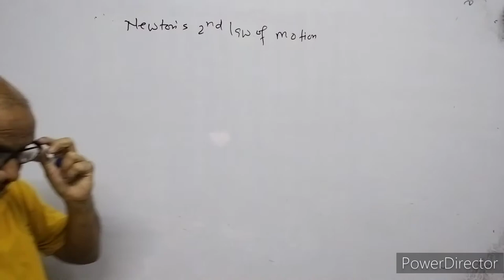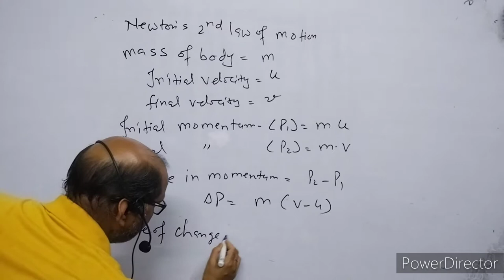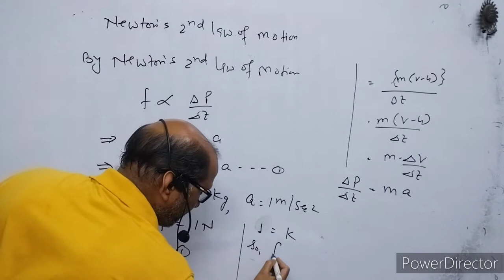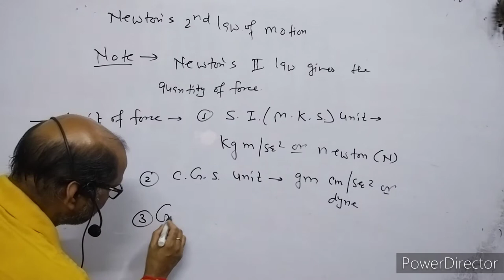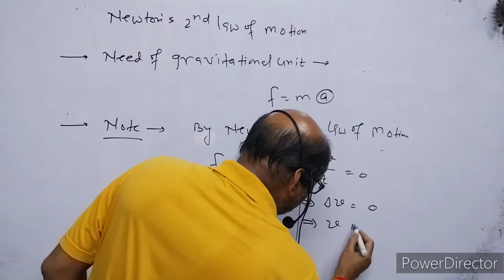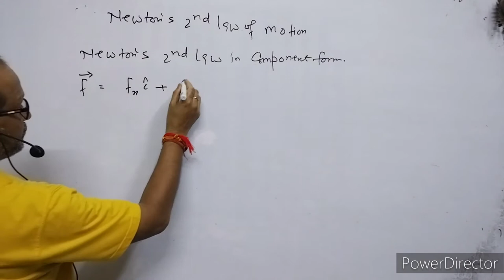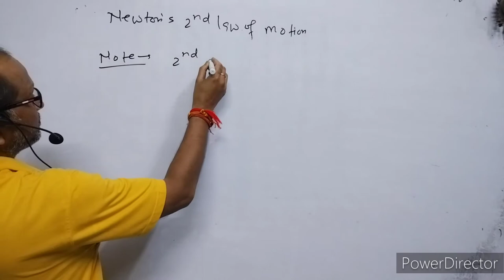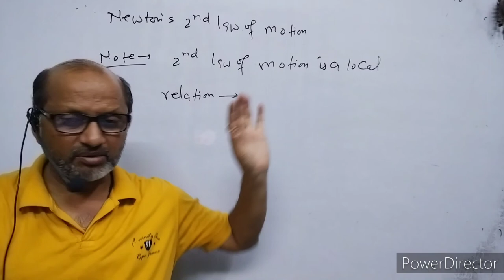XI./B SC.Sem(1) -Physics(5.2),Laws of motion ( Newton's Second law of motion ) : By-A.Prakash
In this video I have explained about Laws of motion, I have discussed about Newton's Second law of motion.I have explained linear momentum.